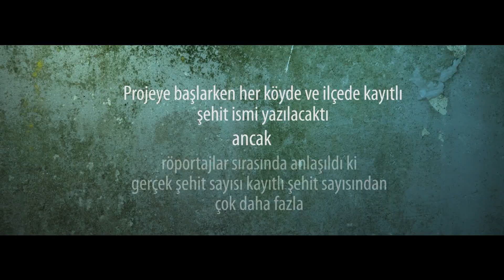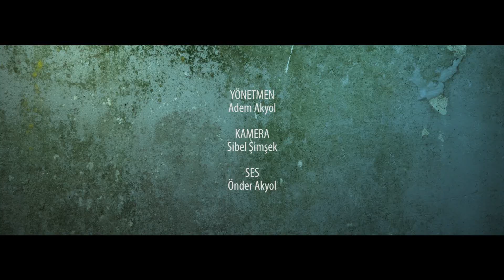Çanakkale Kısa Film Yarışması Üçüncüsü Adem Akyol 1915 Hafızalarda Kalanlar